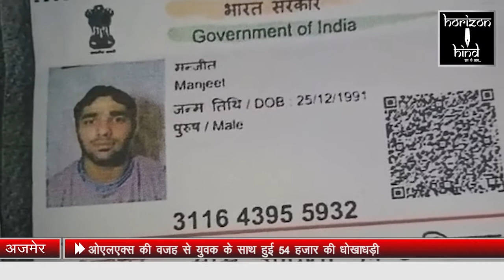HORIZON HIND NEWS - BULLETIN 30 JULY 2019